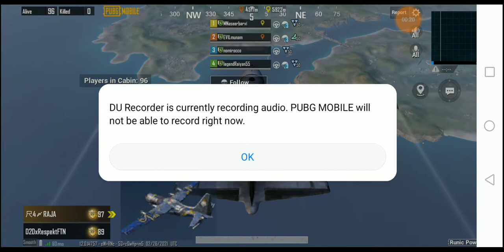NEW WORLD RECORD in SEASON 17!! | 51 KILLS vs SQUADS | basic learning with rocco